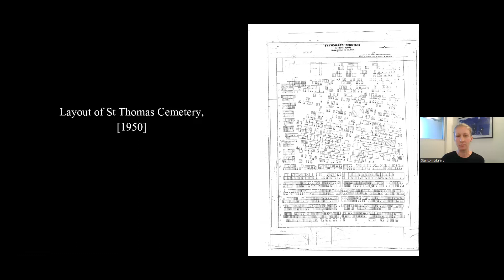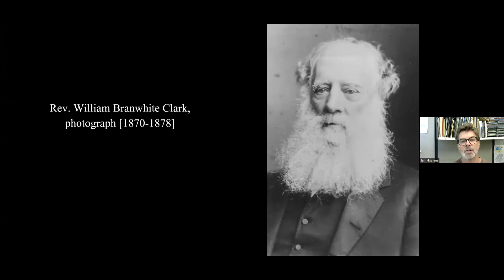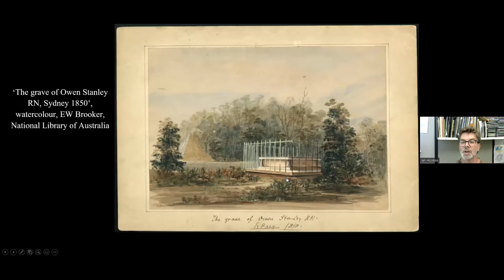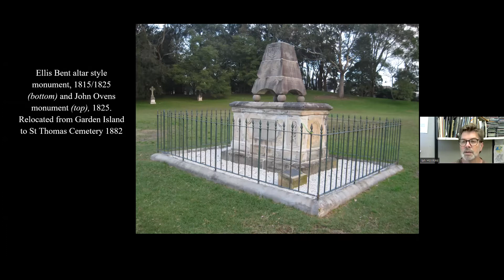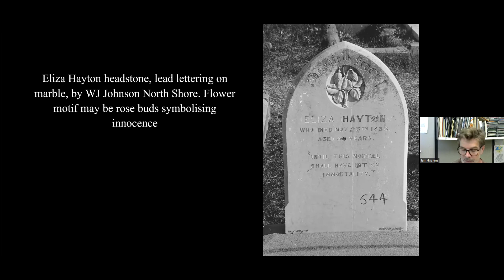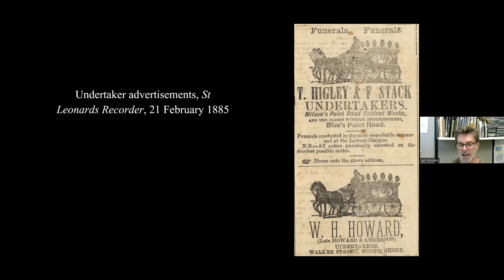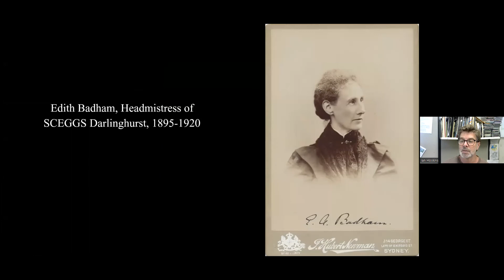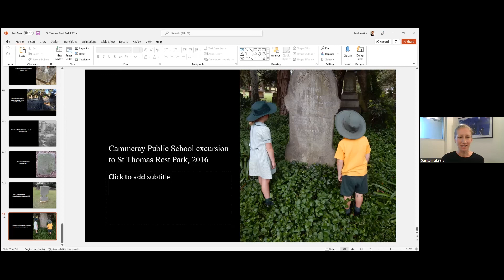History Talk: St Thomas’ Rest Park - A Model for Others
Originally held online via Zoom on 25 May 2022.

Join North Sydney Council Historian Dr Ian Hoskins for an illustrated exploration of St Thomas’ Cemetery, the first European burial ground on the north side of Sydney Harbour.

It was established as a cemetery with a unique sandstone pyramid in 1845 and converted into a Rest Park in the 1970s. It is the final resting place of some of this state’s most significant figures, including Alexander Berry, Owen Stanley, Conrad Martens and Professor Charles Badham.

The radical landscaping that occurred after North Sydney Council assumed responsibility for the cemetery in 1967 has preserved an extraordinary representative sample of the monuments that once filled the site – as well as providing much needed park space for local residents.